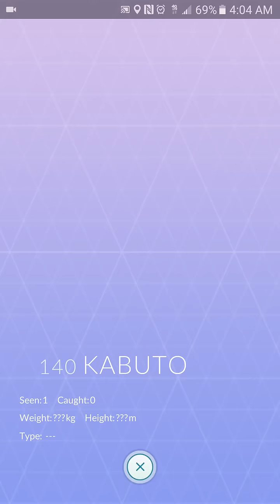Pokemom go my progress almost level 25!